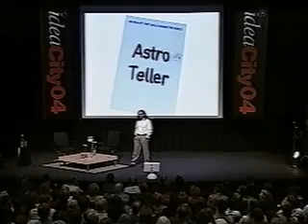Astro Teller speaks at IdeaCity in Toronto, CA